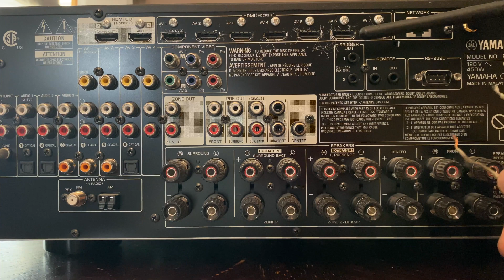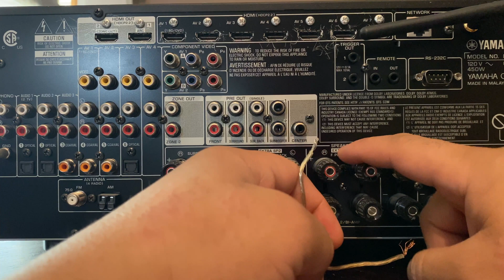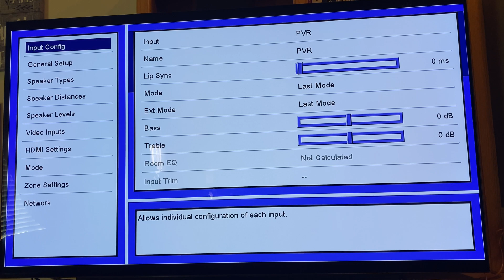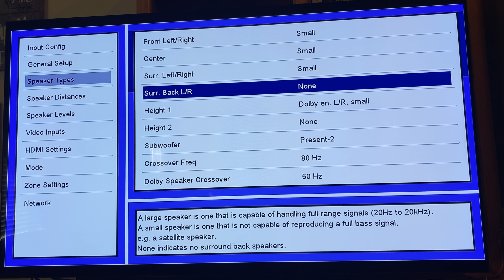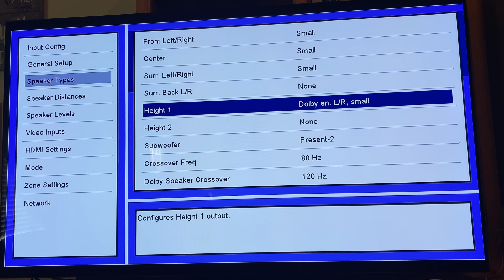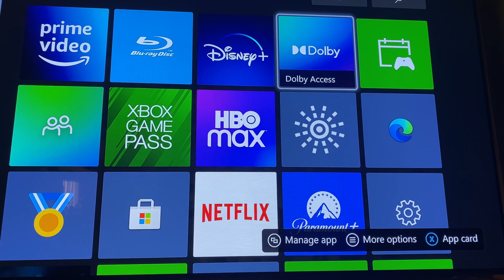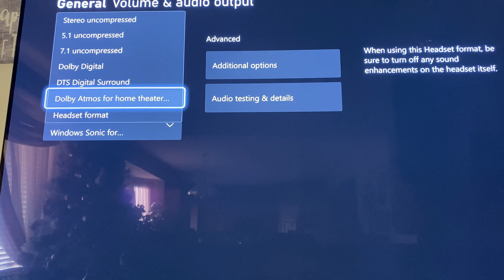How to Set-Up Dolby Atmos Surround Sound Step By Step for Receivers & Amps 5.2.2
How to correctly hook up speakers wires for those who's just got started and/or want a quick reference on surround sound home theater set-up.